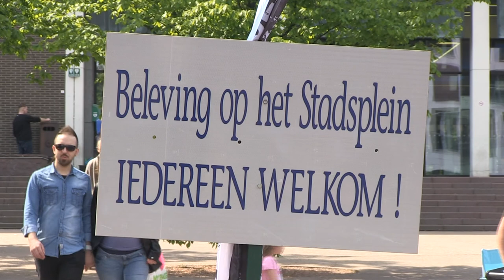Respect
7 woensdagen activiteiten voor jongeren op Stadsplein Genk